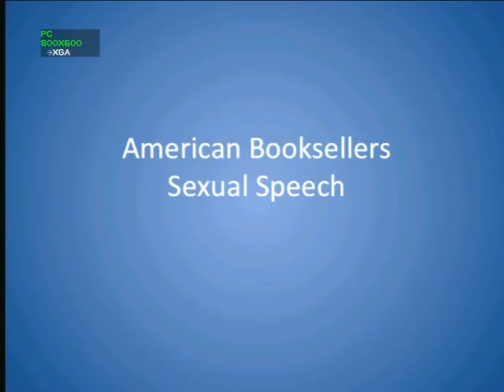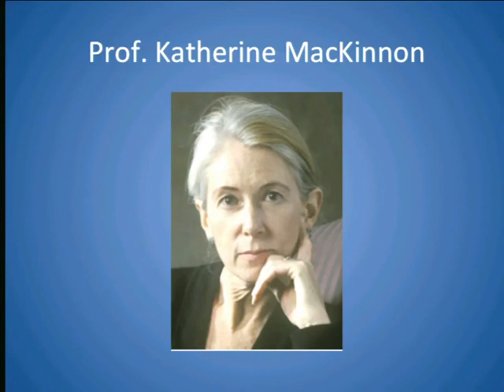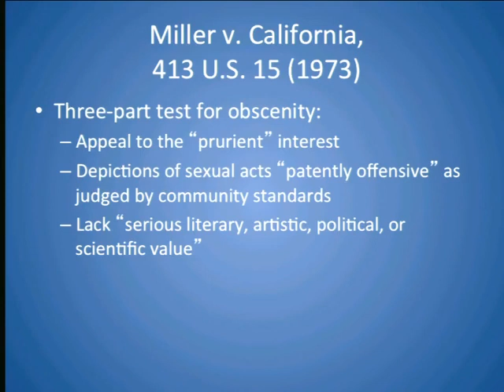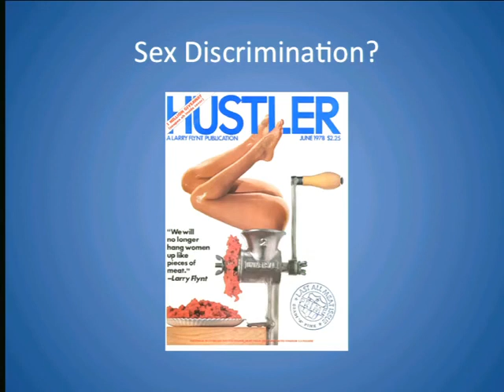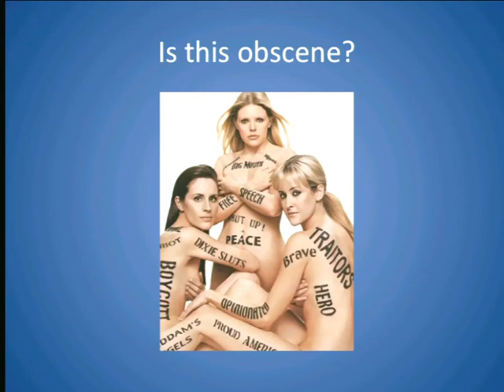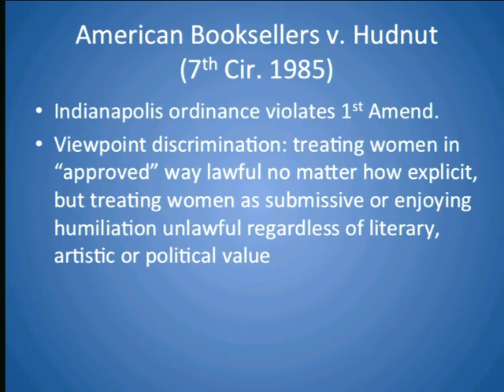22 2013 04 04 Lecture 22 Injurious Speech Hustler v Falwell 2000